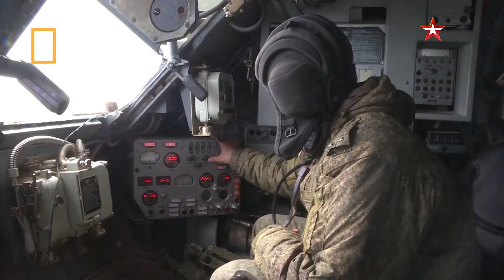ইউরোপে রাশিয়া হারাবে আমেরিকাকে?